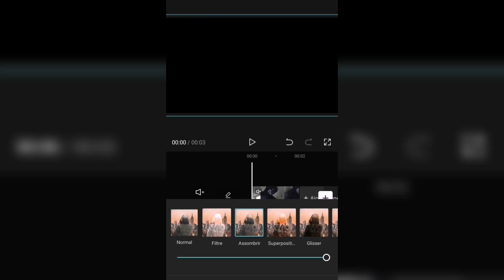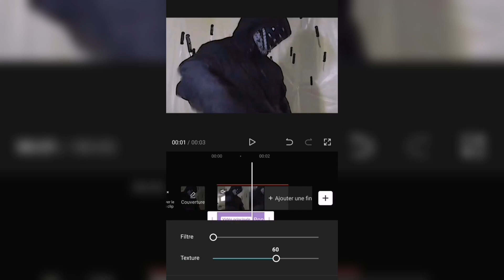effect cartoon ziak